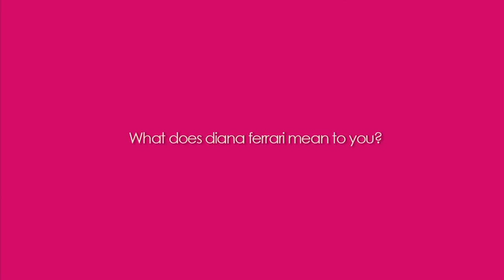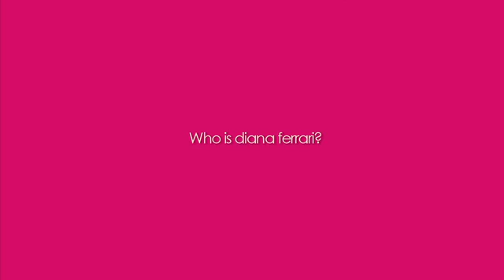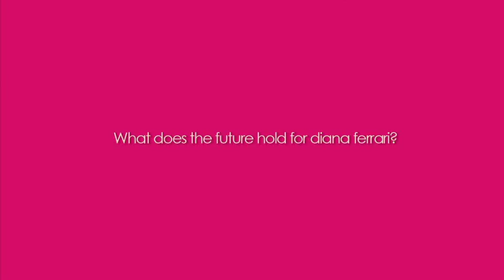Video Production - Diana Ferarri - Anniversary Celebration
Staff of Diana Ferrari celebrate the Anniversary of Diana Ferrari

Burninghouse
CREATIVE VISUAL CONTENT
Building culture, brand and business with video and animation.